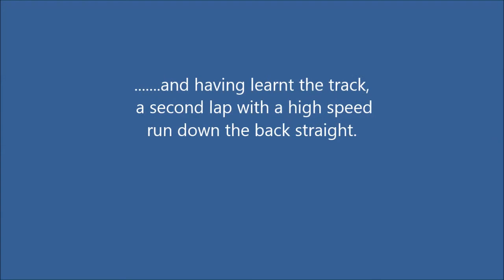Visit to Rugeley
Rugeley Power Station Society of Model Engineers track filmed as a drivers eye view from the cab of 'Alpine Courier'